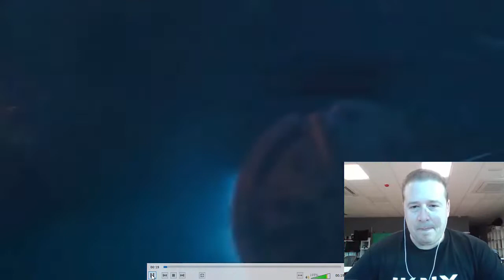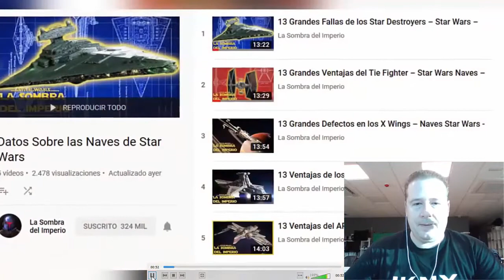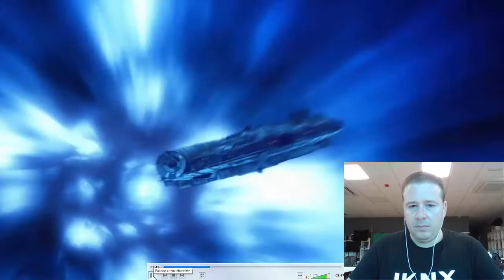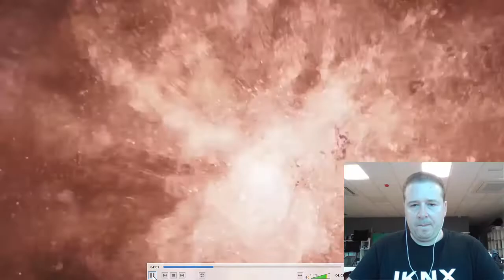TIPS KNX Nº178. Proyecto KNX en Halcón Milenario de Star Wars. Tutorial 1 de 4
En esta saga de 4 tutoriales te enseñamos como implantar un sistema KNX en una de las naves más rápidas de la galaxia, el Halcón Milenario.

Para conocer más sobre esta nave hemos utilizado recursos del canal "La sombra del Imperio", si quieres saber más sobre el mundo Star Wars te recomendamos te suscribas a esta canal, te dejamos abajo el enlace:

Recuerda que en la zona de descargas de nuestra página web podrás descargarte en pdf este proyecto, el enlace es: